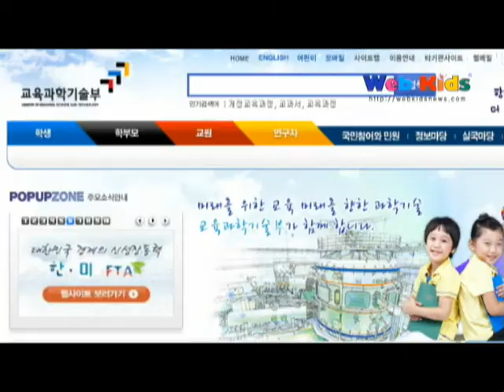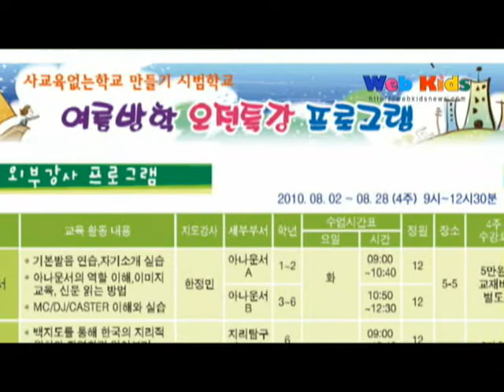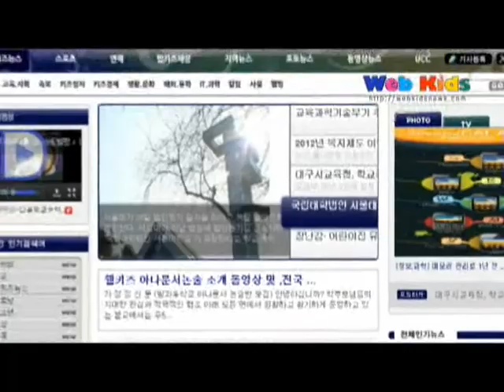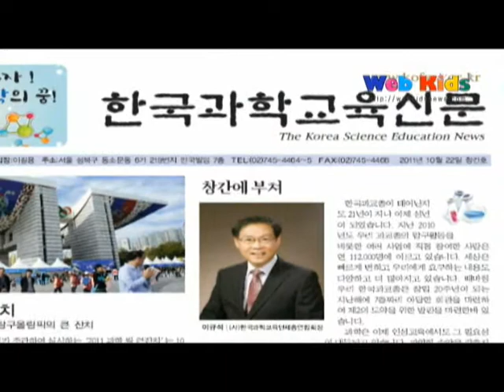거실서재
웹키즈아나운서논술
웹키즈 방과후학교 학생들이  직접 아이디어를 내고 콘티를 작성하고  의논하여 제작한 웹키즈 TENS교육시스템입니다
웹키즈뉴스